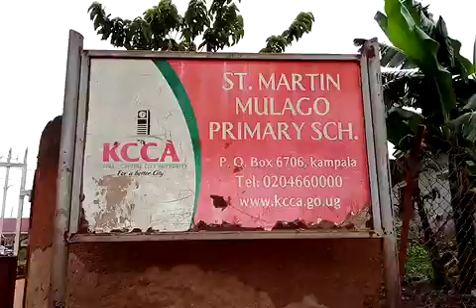Back to schools ###hope4katangakids .com(10)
Back to schools hope4katangakids .com